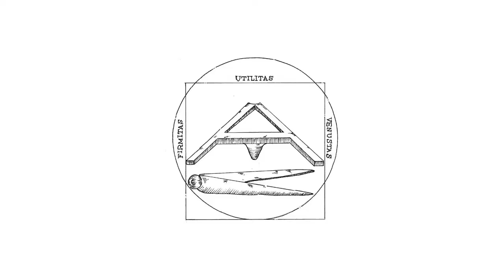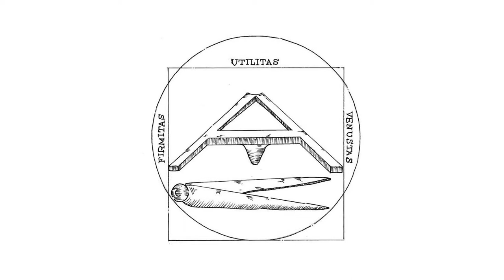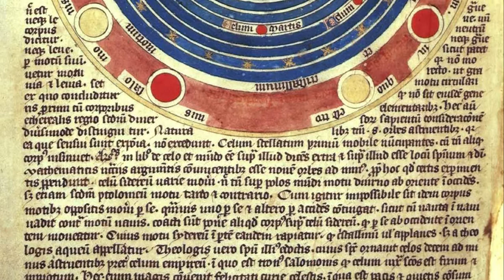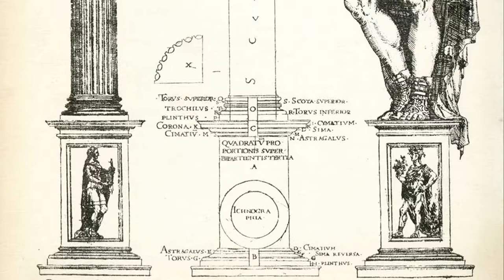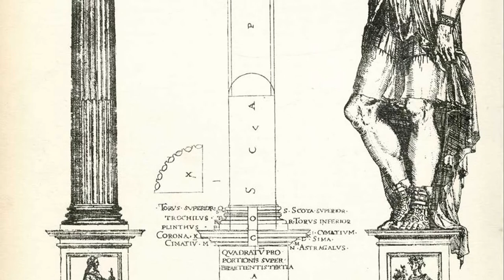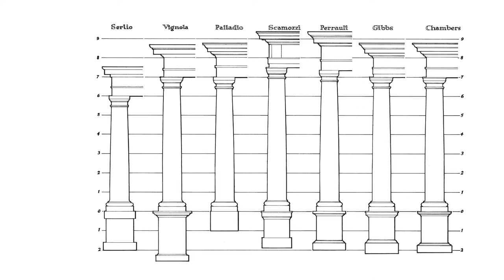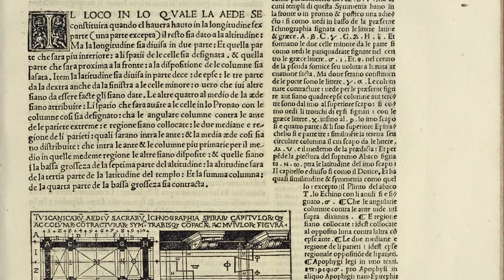Arquitetura do Humanismo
Arquitetura e Arte do Renascimento · Tópico IV (vídeo 1 de 4)